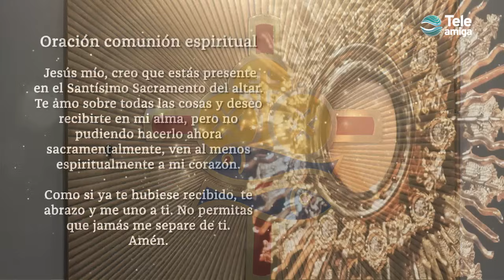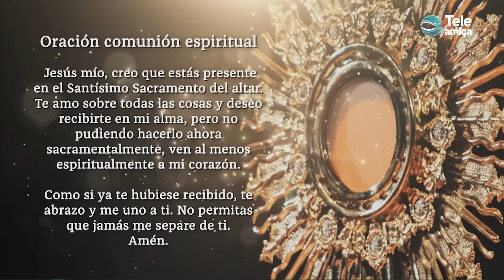MISA de Hoy ⛪ Martes 30 de Abril de 2024 en Teleamiga